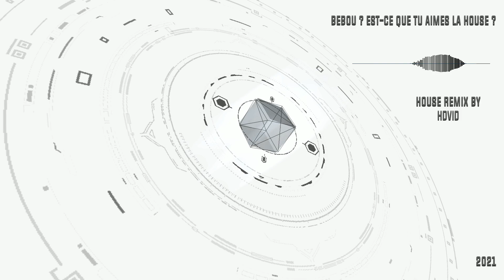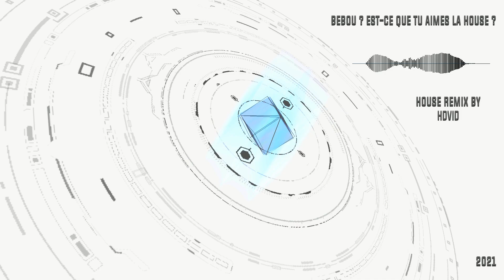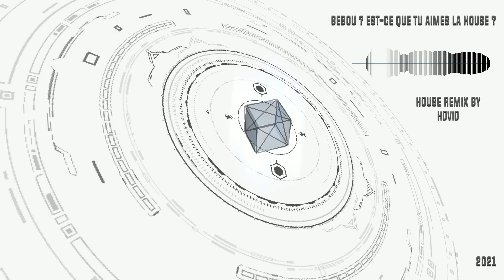Bebou ? Est-ce que tu aimes la house ?